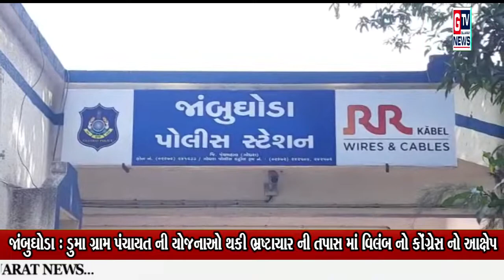જાંબુઘોડા : ડુમા ગ્રામ પંચાયત ની યોજનાઓ થકી ભ્રષ્ટાચાર ની તપાસ માં વિલંબ નો કોંગ્રેસ નો આક્ષેપ|| GTV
જાંબુઘોડા : ડુમા ગ્રામ પંચાયત ની યોજનાઓ થકી ભ્રષ્ટાચાર ની તપાસ માં વિલંબ નો કોંગ્રેસ નો આક્ષેપ|| GTV_GUJARAT_NEWS